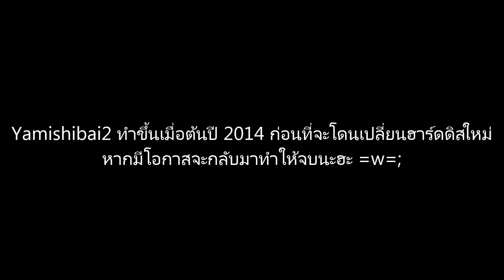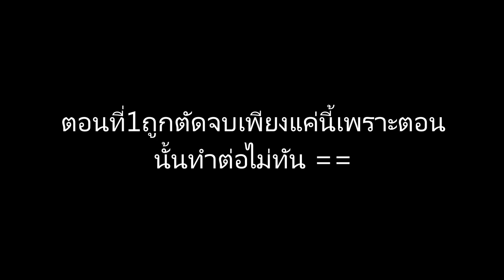MMD kip :MMD Yami shibai [NewStory 2014]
ใครที่เคยดูอีกคลิปก็ต้องจำได้กันแน่นอน  แต่คลิปแรกผิดพลาดเรื่องเสียงเบาเกินไป ส่วนคลิปนี้ยังไม่ได้ใส่เสียงเลยต้องอ่านซับกันไปก่อนนะฮะ ;;w;;

หากต้องการทราบเรื่องราวในฉบับMMDkipให้กระจ่าง เดี๋ยวข้าน้อยจะเขียนเรื่องย่อคราวๆให้อ่านได้ที่เพจในfacebookได้เลย

fanpage